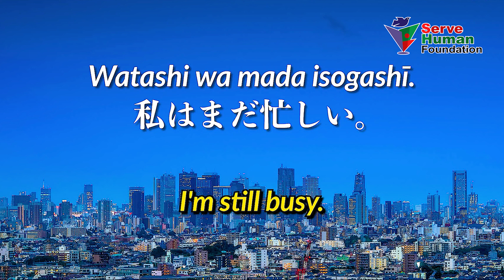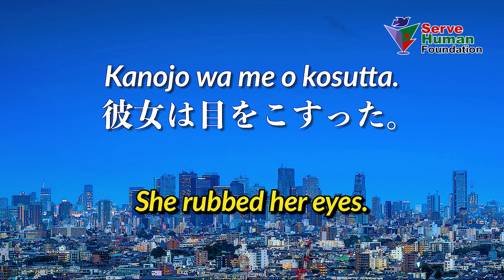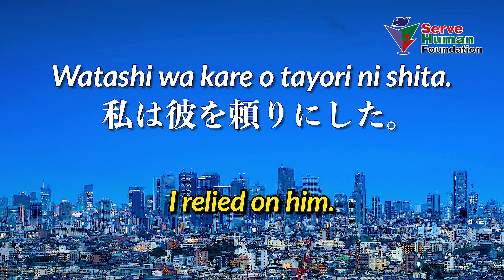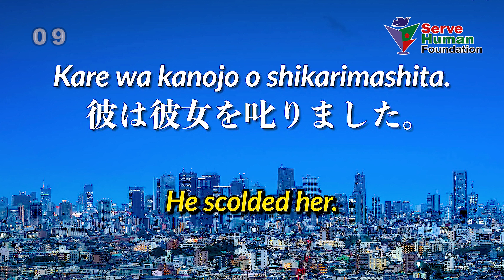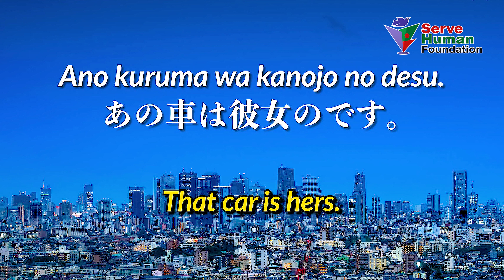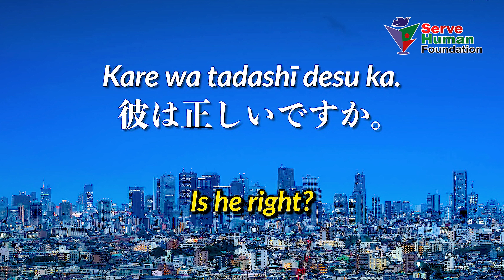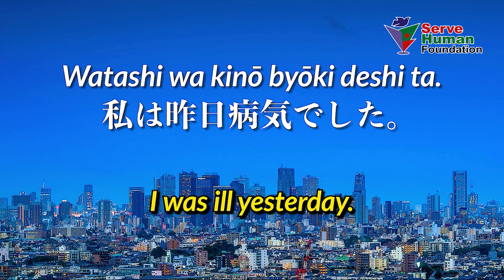Japanese Conversation | For JLPT | NAT | Part - 17 | Serve Human Foundation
📞Phone Number:
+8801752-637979